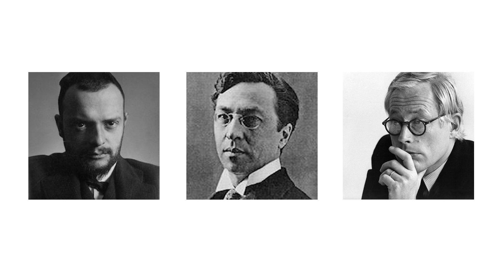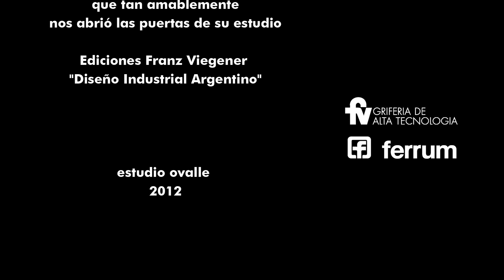Juan, el Renacentista - Juan Cavallero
La vida de un renacentista en el s. XXI. Una forma de diseñar que refleja un modo de vivir y de hacer cuyo motor es la curiosidad, se ve plasmado en un entorno muy especial.
CAVALLERO JUAN  Artista plástico, fotógrafo, diseñador industrial, poeta, ilustrador y escultor argentino. Premio Mejor Diseño 2006 , Premio Konex Diseño 2012 entre otros.